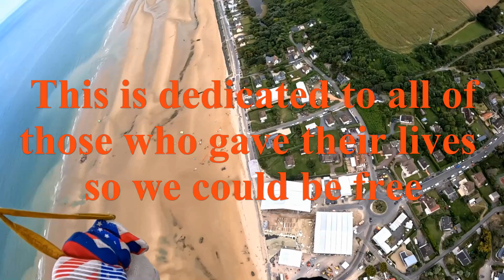24 06 08 Omaha Beach Normandy France Jump Edit Jun 2024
My jump video onto Omaha Beach, Normandy France on 8 June 2024.  NOTE: I don't own the copy rights to the songs.